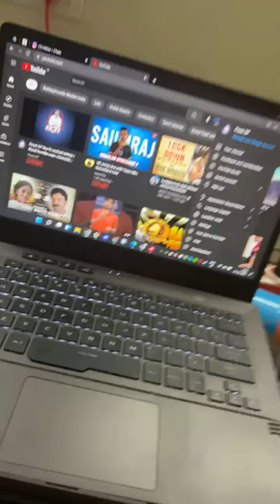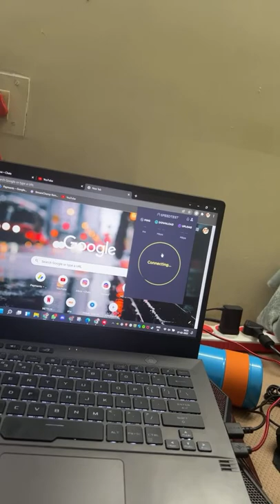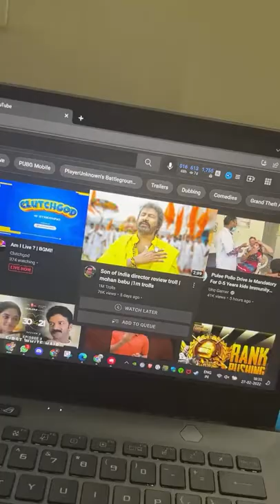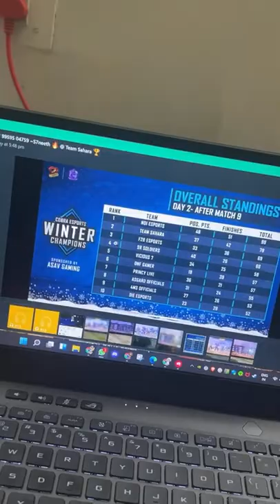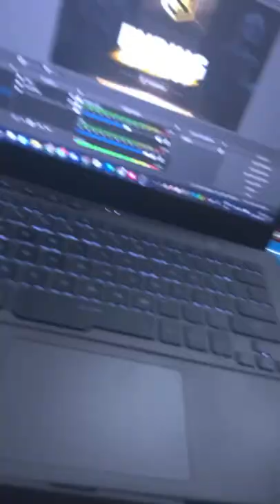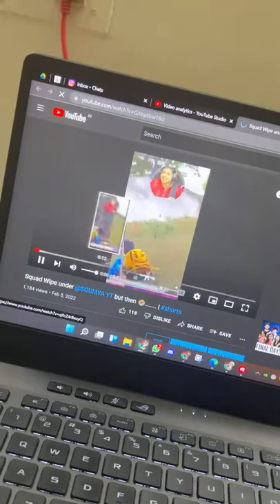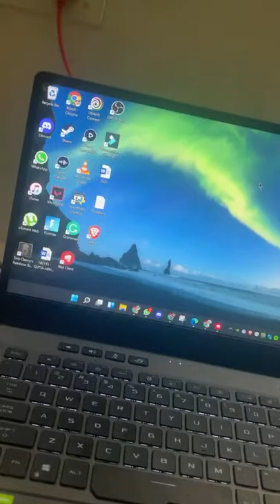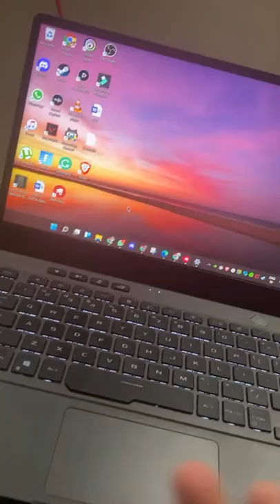Frost OP live ki vachad amma | Randi kontha sepu muchatlu esukundam